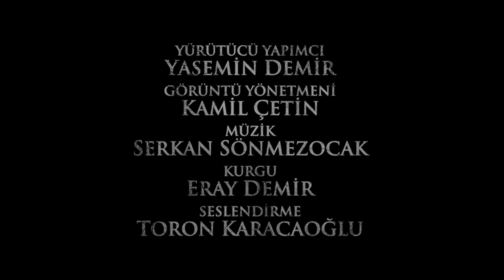Kuran Filmleri / The Quran Movies NAS SURESİ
Kuran Filmleri / The Quran Movies
Directed by: Koray Demir
Produced by: Koray Demir, Aynelhayat Demir
D.O.P: Kamil Çetin
Edited by: Eray Demir
Voiceover: Toron Karacaoğlu